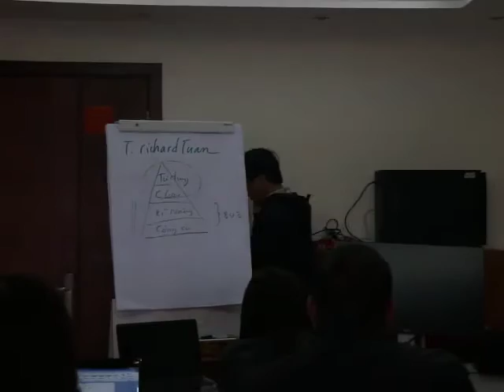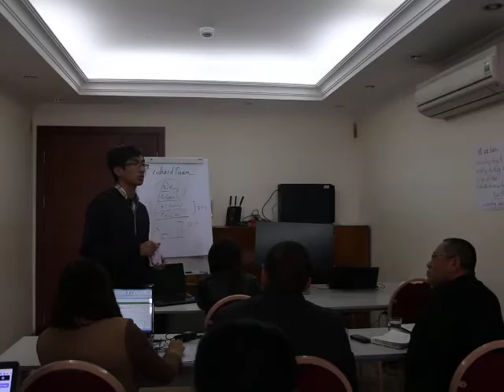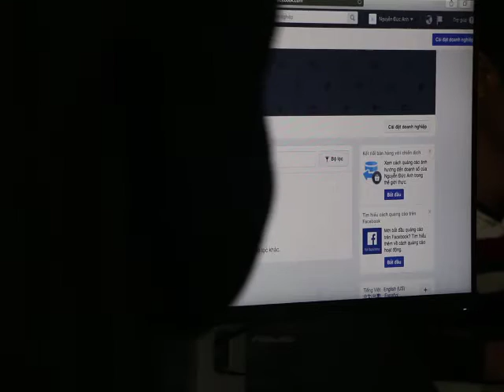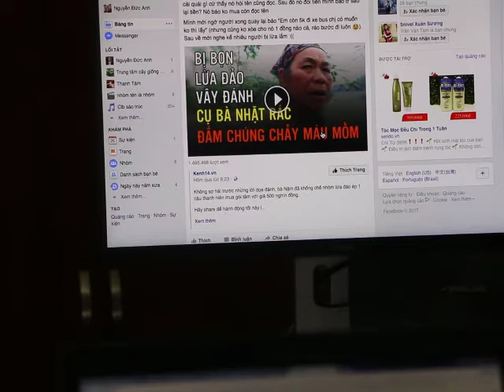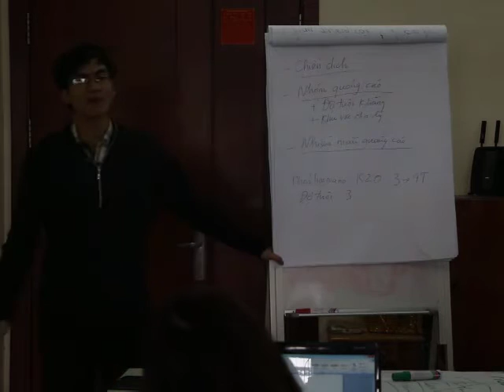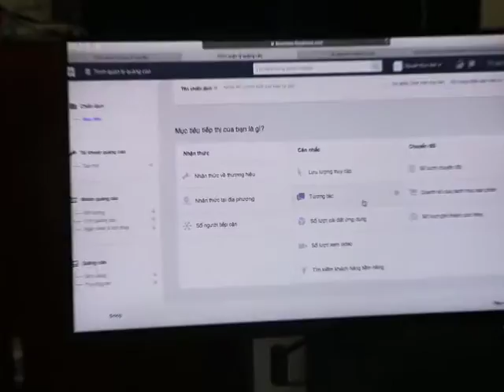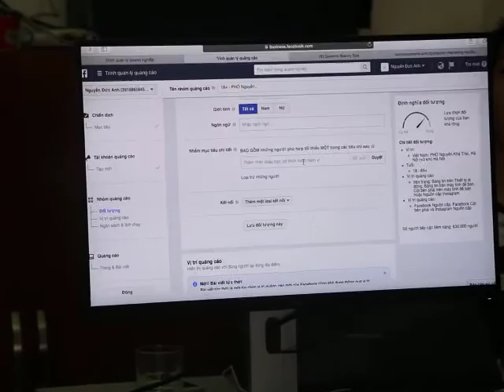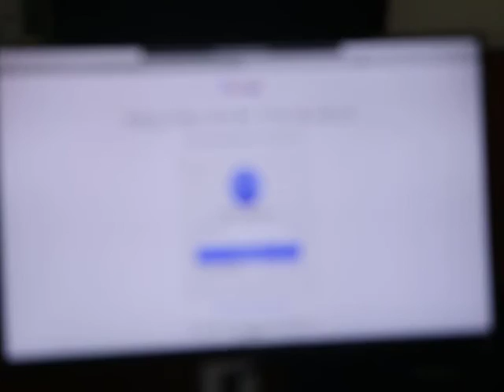Khóa học marketing và phát triển doanh nghiệp P2 - Facebook Marketing